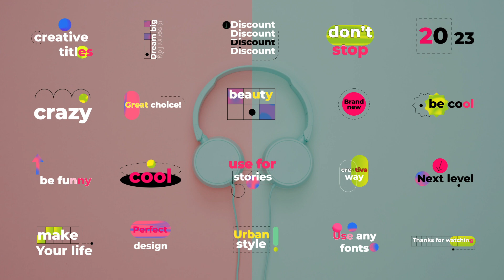Colorful Stylish Titles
Colorful Stylish Titles is a colorful and modern text animation template with a minimalist style. Fully customizable colors. Extremely easy to use, carefully grouped, named and organized. Just use this creative template to enhance your presentations, TV shows, social media channels and more. Type text in any font, adjust colors and enjoy the result.

Project features:
* Unique colorful animation
* 4096x2304 resolution
* Full-color controls